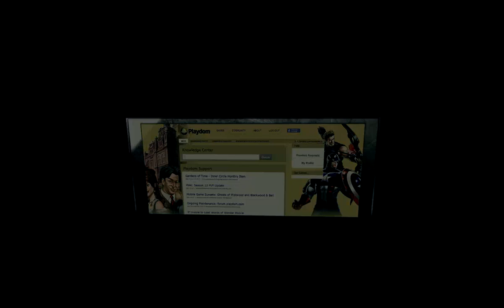Marvel Tactics - Análisis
Marvel Tactics es un juego de rol, usando personajes conocidos de Marvel veremos la lucha contra variados enemigos liderados por el Comandante, es decir, tú.

Marvel Tactics podría denominarse como un Avengers Alliance 2.